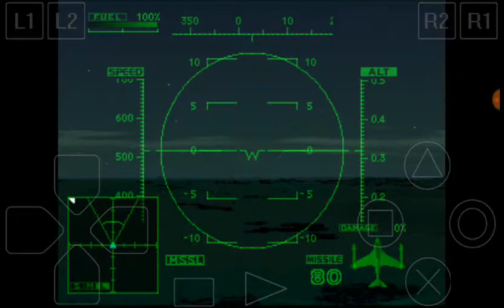Ace Combat 2 Walkhrough Part 4: Tin Castle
Scarface Squadron is sent to incapacitate enemy fortress to thin out their firing capabilities...